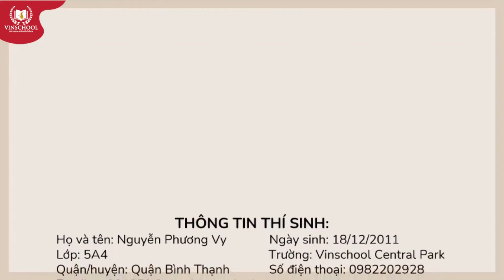C03276, Nguyễn Phương Vy, Who? Chuyện Kể Về Danh Nhân Thế Giới: Oprah Winfrey